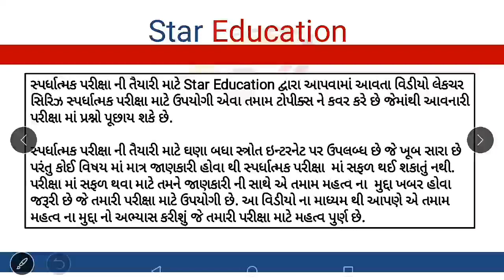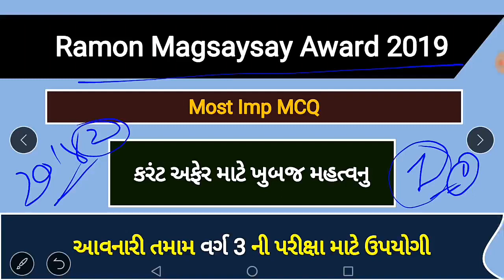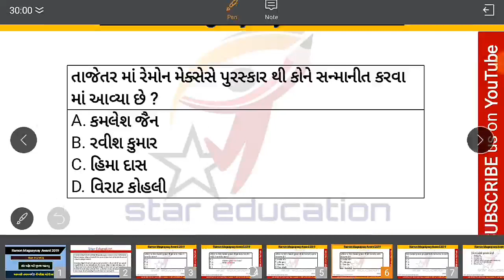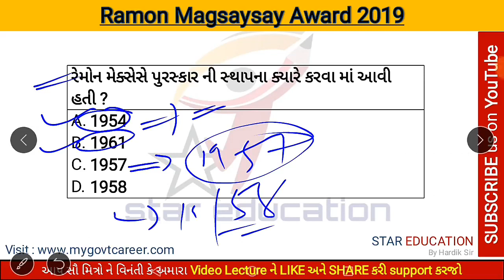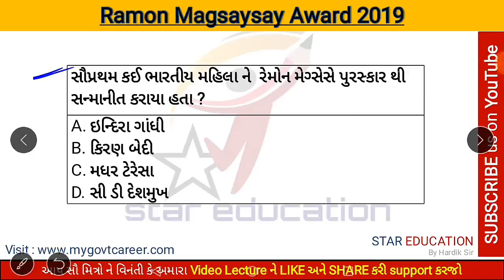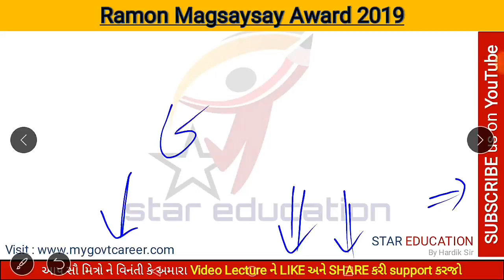Ramon Magsaysay Awards 2019 in Gujarati - Current Affairs in Gujarati - રેમોન મેગ્સેસે પુરસ્કાર 2019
hi friends
In this video lecture series of current Affairs in Gujarati we will disscuss About Ramon Magsaysay Awards 2019 in Gujarati - Current Affairs in Gujarati - રેમોન મેગ્સેસે પુરસ્કાર 2019.
this video was helpful for GPSC Talati Binsachivalay AMC BMC Examination..